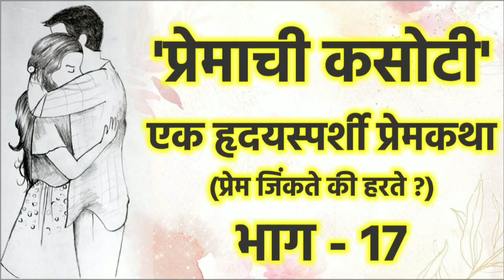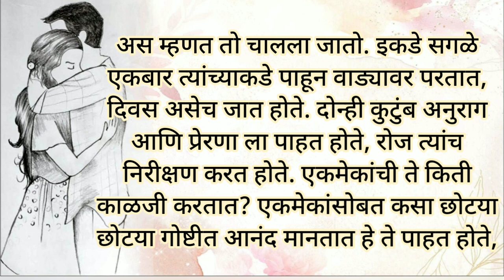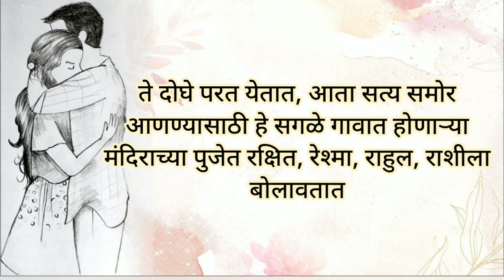Test of love l प्रेमाची कसोटी एक हृदयस्पर्शी प्रेम कथा भाग १७/मराठी कथा/मराठी स्टोरी love story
test of love l प्रेमाची कसोटी एक हृदयस्पर्शी प्रेम कथा भाग १७ /मराठी कथा/मराठी स्टोरी/लव्ह स्टोरी